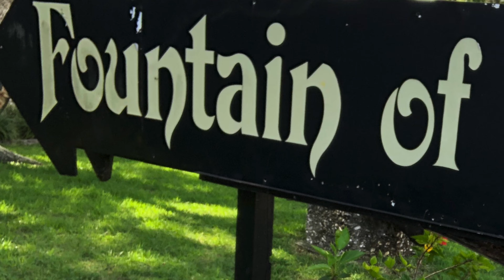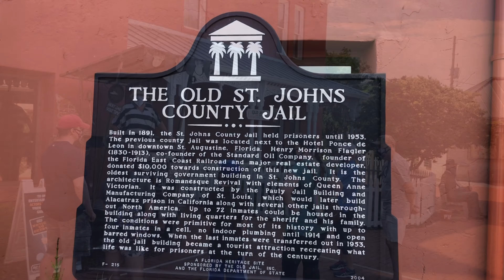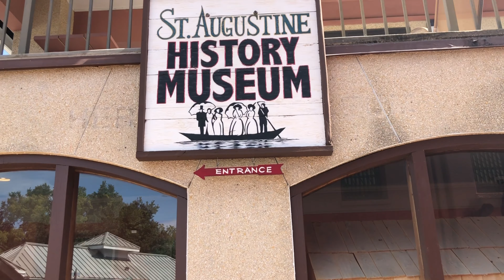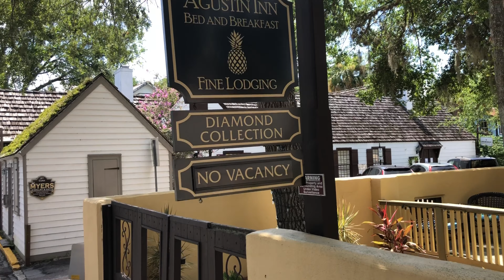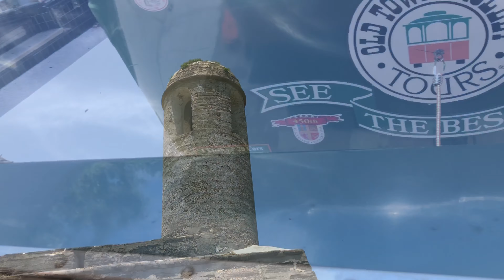Saint Augustine | Things to Do and See in Saint Augustine, Florida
Plan your next Florida vacation for Saint Augustine, Florida! Things to do Saint Augustine and things to see in Saint Augustine.

Saint Augustine, Florida is the oldest city in the United States. It has a rich history spanning from the colonial times and even into the Industrial Age. We'll take you to all the sights and share a few pointers along the way! Visit the Colonial Quarter, Castillo de San Marcos, Flagler College, Lightner Museum, and much more to see in this tour of America's oldest city, St. Augustine, FL.

OUR FAVORITE DEALS FOR EXPLORING FLORIDA AS A FAMILY:
🔵 Go City - Orlando Explorer Pass 🔵

 🔵 Go City - Orlando All-Inclusive Pass 🔵

🔵 Tampa Bay CityPASS Tickets 🔵
Save 53% or more on prepaid admission to 5 top Tampa Bay attractions.

🔵 Go City - Miami Explorer Pass 🔵
Visit 2, 3, 4 or 5 top Miami and Floriday Keys things to do and save up to 40% compared to purchasing individual attraction tickets. Choose from over 25 activities and attractions, including a hop-on hop-off bus, snorkeling, museums, cruises, tours and more.

🔵 Go City - Miami All-Inclusive Pass 🔵

Get started investing for your retirement in Florida today with Robinhood! You now have a claim to a stock like Apple, Ford, or Facebook. In order to keep this claim to your stock, sign up and join Robinhood using my

Undercover Tourist--Huge savings on Orlando theme park tickets, hotels, and car rentals

sight seeing st augustine, st augustine tour, saint augustine florida, st augustine fl, st augustine florida, things to do in saint augustine, things to do in st augustine, what to do in st augustine, things to do in st augustinewhat to see in st augustine, what to see in saint augustine, Family vlogs, Travel vlogs, best things to do in st augustine, castillo de San Marcos, st augustine travel guide, visit st augustine